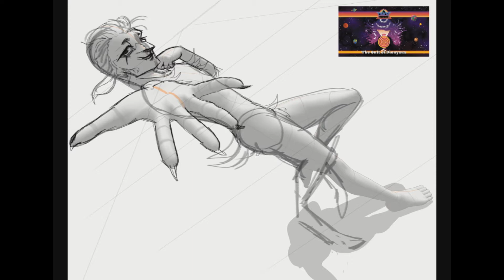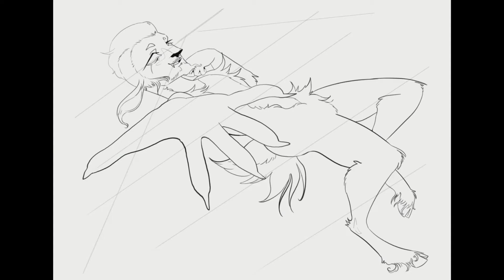The Cult of Space Satyrs || Speedpaint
Edit: lmao yeah we don't support this band anymore. The "fanart music video" this was apart of (alongside another one I also participated in) was removed from YouTube, thankfully
Let's just forget this had any association besides being me as a satyr in space, because cool

Keeping the original description for sake of transparency and also I don't want to read it to figure out what to remove

My submission for The Orion Experience's fanart music video, to their song The Cult of Dionysus!

The lining portion is lower quality because procreate's incapable of ever being a good program, but I like lining on it so shhh
Tried a new thing with the shading this time, instead of doing it how I usually do and selection tool everything all at once, I tried to only select bits, fill them, select more, fill, ect. Probably don't even notice but I like it
when I do my usual method it looks like all my shading just pops in lmao, so this is better
(I like how the last three speedpaints on my channel have been of this character (it's not a character it's just me lmao) but yet in all actuality, I rarely draw him/me?)

CHROMANCE - Wrap Me In Plastic (Marcus Layton Edit)
And of course
The Orion Experience - The Cult of Dionysus